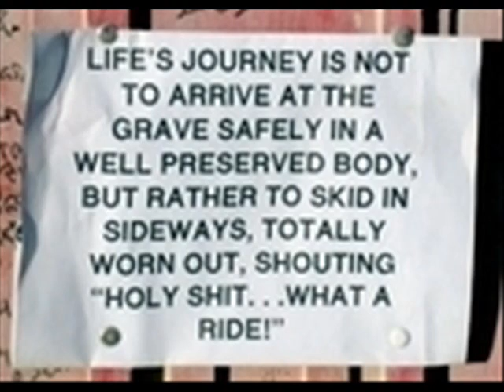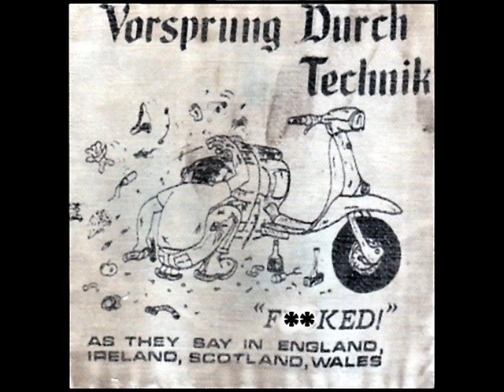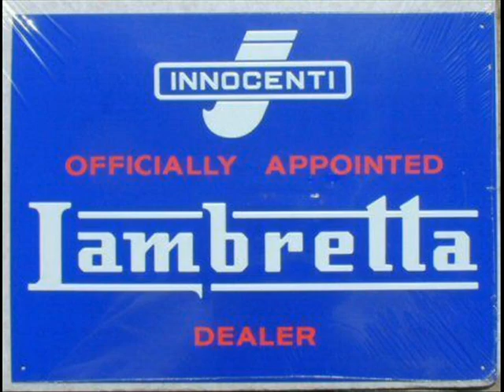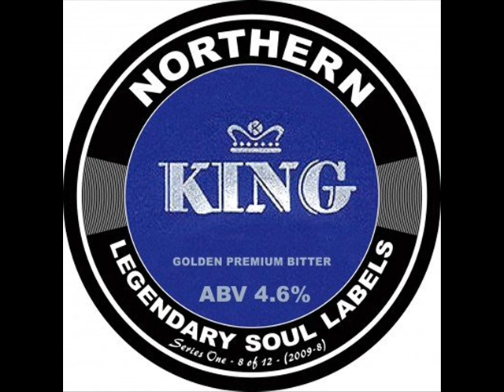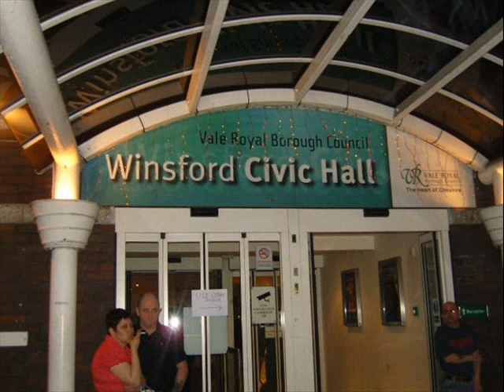Nina Simone---taking care of business(pilooski edit).wmv